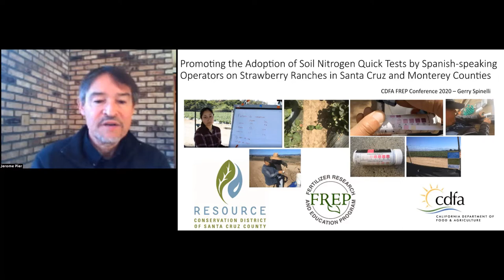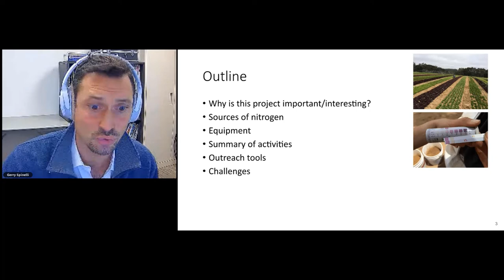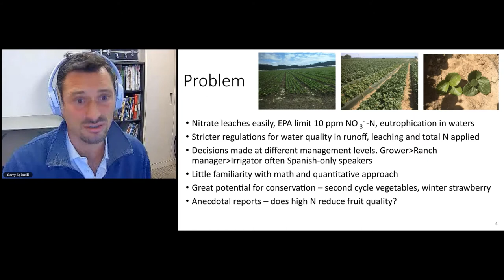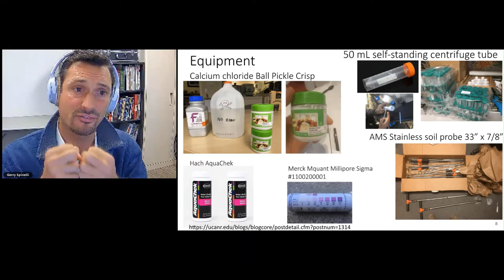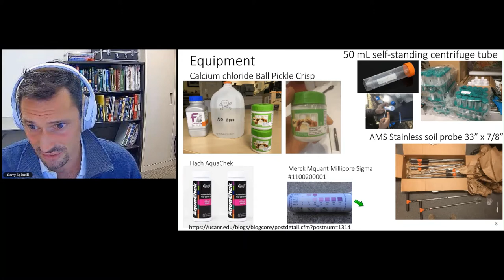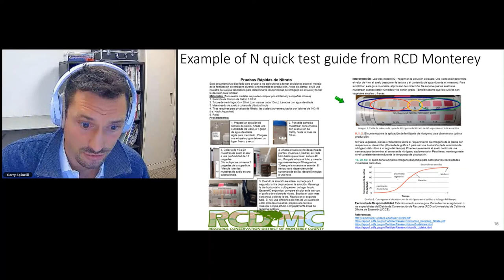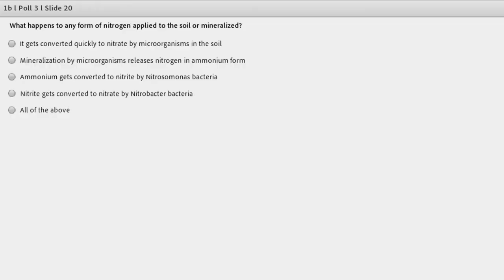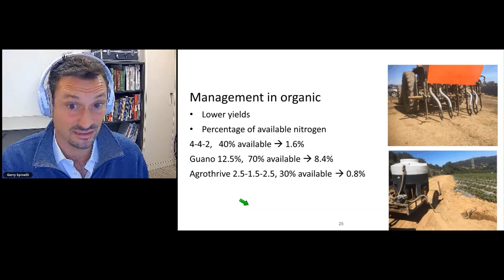Soil Nitrate Quick Tests and Nitrogen Management in Strawberry Production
Dr. Gerry Spinelli, Agricultural Technical Specialist, Santa Cruz Resource Conservation District